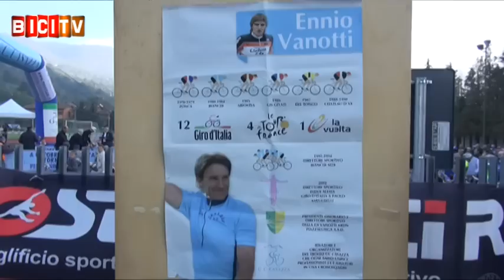Claudio Chiappucci vince la 10° Pedalando coi campioni